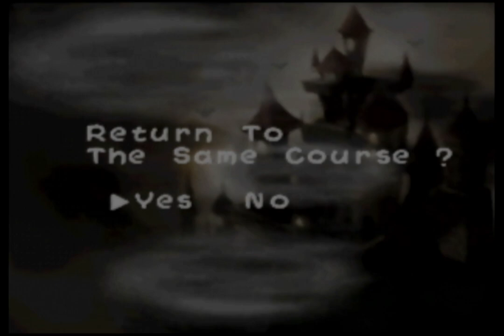Let's Play Yoshi's Story - Part 41: Sea-Sick and Tired (Jungle and Ocean)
Hello everyone. In today's episode of Yoshi's Story, I make several attempts at some levels in Page 4 and Page 5. I don't have much luck, as I fall short in most cases. Though I do beat 5-2, Lots O' Fish. At this point, there are 8 levels or 2 pages worth left. I want to 100% at least one level each time now.

0:00:00 start
0:00:22 5-4 Shy Guy's Ship (Green Yoshi)
0:10:29 5-1 Lots O' Jelly Fish (Red Yoshi)
0:20:56 5-2 Lots O' Fish (Blue Yoshi)
0:37:02 4-2 Jungle Puddle (Pink Yoshi)
0:45:05 4-2 Jungle Puddle (Yellow Yoshi)
0:46:48 4-2 Jungle Puddle (Light Blue Yoshi)
0:47:17 4-2 Jungle Puddle (Green Yoshi)
0:48:23 4-2 Jungle Puddle (Red Yoshi)
0:49:03 4-2 Jungle Puddle (Blue Yoshi)
0:51:02 4-4 Neuron Jungle (Green Yoshi)
0:54:33 4-4 Neuron Jungle (Red Yoshi)
0:57:47 4-4 Neuron Jungle (Pink Yoshi)
1:02:51 4-4 Neuron Jungle (Green Yoshi) (again)
1:06:00 4-4 Neuron Jungle (Red Yoshi)
1:08:32 5-1 Lots O' Jelly Fish (Blue Yoshi)
1:19:19 5-2 Lots O' Fish (Red Yoshi)
1:22:13 5-2 Lots O' Fish (Green Yoshi)